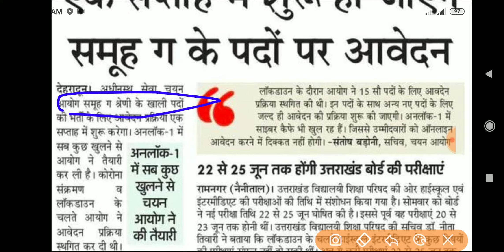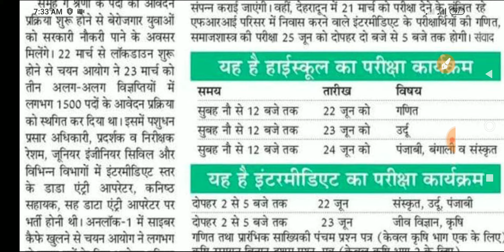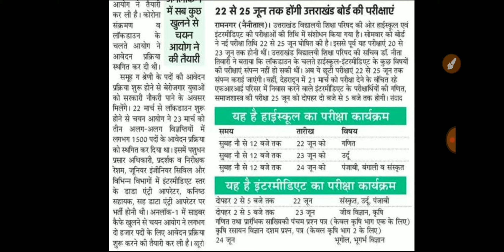Uksssc की तरफ से बड़ा तोहफा | Uttarakhand new vacancy/uksssc new vacancy/uk letest vacancy | jardhari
Uksssc की तरफ से बड़ा तोहफा | Uttarakhand new vacancy/uksssc new vacancy/uk letest vacancy

Uk Latest Job 2020

uttarakhand upcoming govt job 2020
government job
uttarakhand government job
uk new bharti 2020
uttarakhand new bharti 2020
uttarakhand new bharti
uk new bharti

Uttarakhand group c exam, uttarakhand new vacancy, uttarakhand new bharti 2020, uttarakhand letest job, uttarakhand van daroga bharti, jardhari classes, uttarakhand uksssc new job, uksssc new bharti,
uksssc notification, uttarakhand van daroga bhrti,uk van daroga bharti,van daroga kya hae,